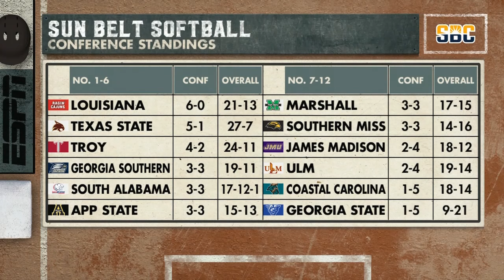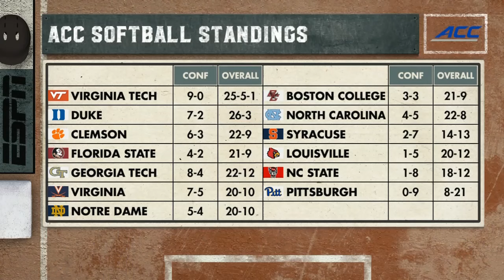Virginia vs James Madison Softball Game Highlights, March 27 2024